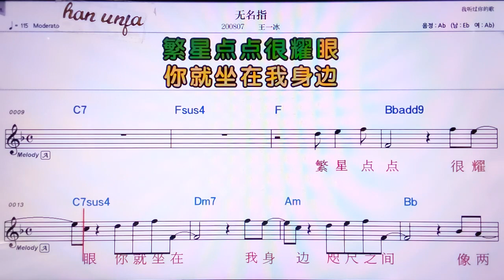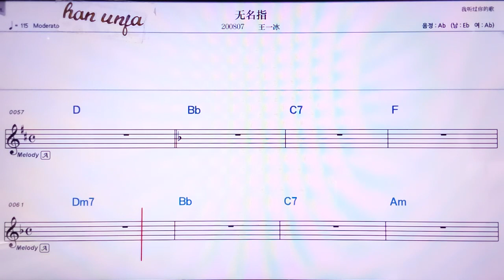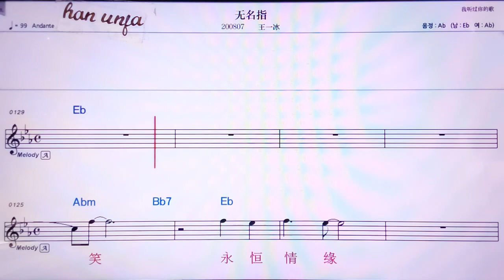💖우잉즈/왕이삥 👍MR,노래방, 악보, 코드,Karaoke With Sheet Music